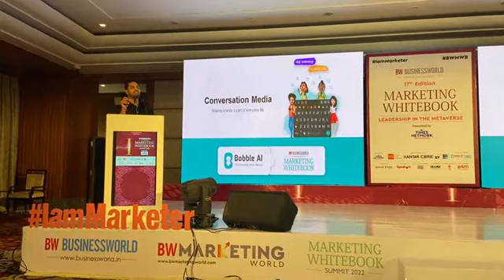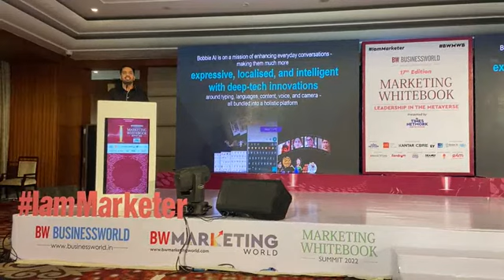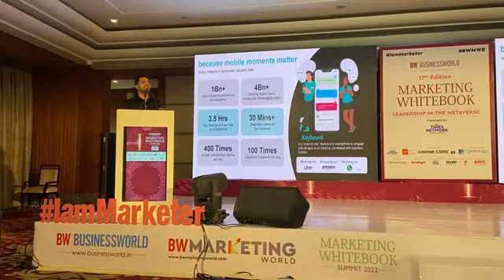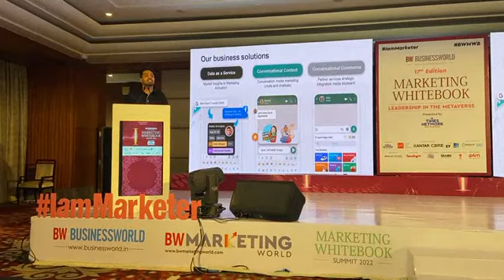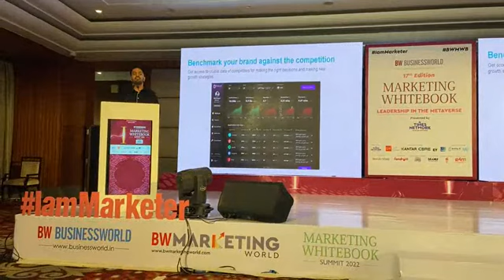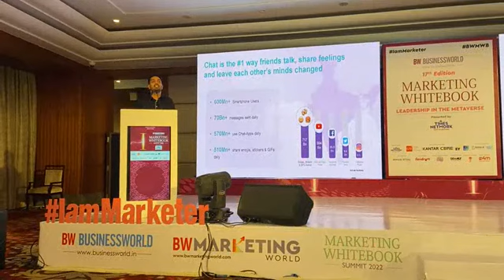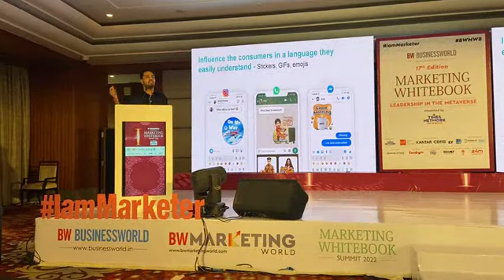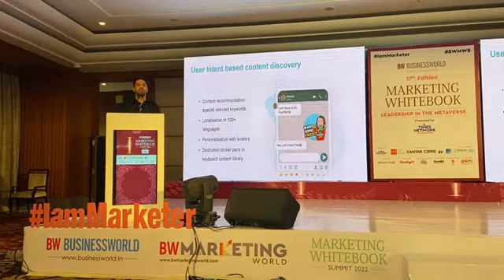“Marketing superpowers of a humble conversation” - Ankit Prasad at BW Business World Summit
Ankit Prasad, Founder & CEO at Bobble AI and a lifelong entrepreneur joined industry leaders at BW Business World and talked about the latest technology advancements in the world of Marketing and Technology. He discusses “the marketing superpowers of a humble conversation” and how Bobble AI is enabling brands to become a part of millions of such conversations.

Bobble AI is the world’s biggest conversation media platform enriching conversations for millions of users with engaging content services.